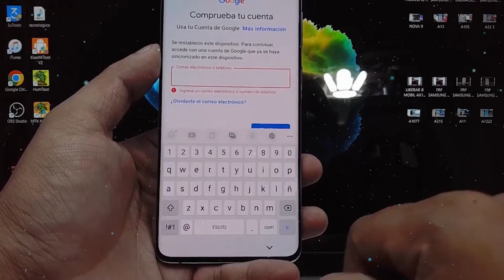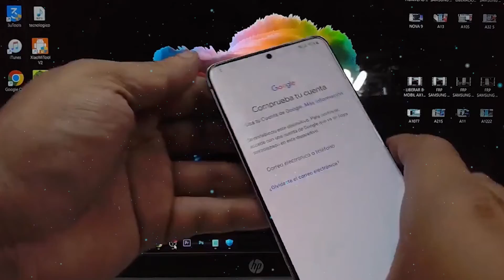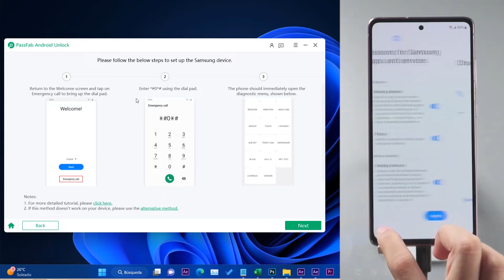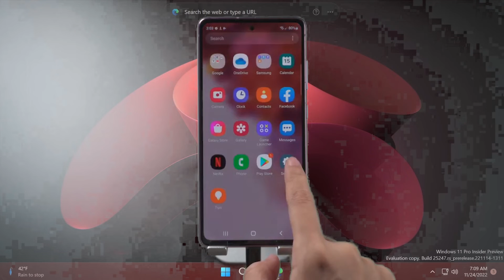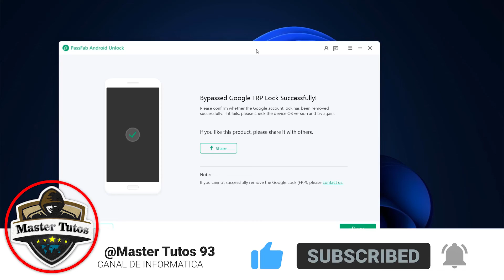Cómo ELIMINAR✔ Cuenta de GOOGLE en SAMSUNG S20 2023 / METODO Más RAPIDO!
✅Puede usar PassFab Android Unlocker para Cómo eliminar una cuenta de Google de un celular bloqueado 2022.

✅Artículos relacionados：
➜➜Cómo quitar cuenta Google Huawei con PC
➜➜Cómo desbloquear mi celular Xiaomi bloqueado si olvide mi contraseña
➜➜Cómo desbloquear un celular con pin sin borrar nada
➜➜Cómo quitar patrón de bloqueo a cualquier Android sin perder datos
➜➜Cómo Quitar Patron de Desbloqueo Samsung sin Perder Datos 2022
➜➜4 Métodos para Cómo Quitar Cuenta de Google en Samsung Bloqueado
➜➜Cómo quitar patron de desbloqueo tablet Samsung Galaxy Tab A
➜➜Las 3 formas-Cómo quitar bloqueo de pantalla huawei
➜➜12 herramientas para quitar cuenta Google Android